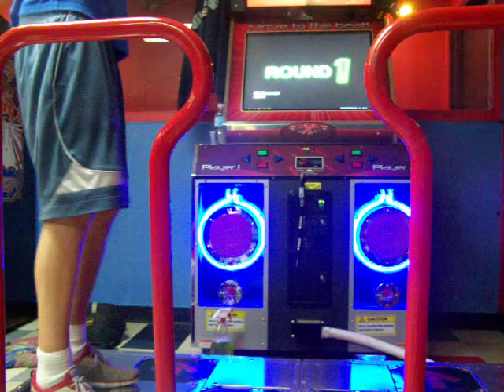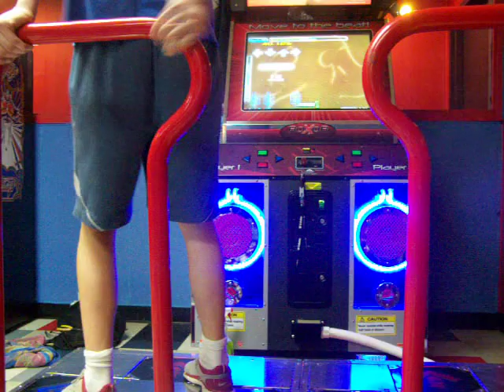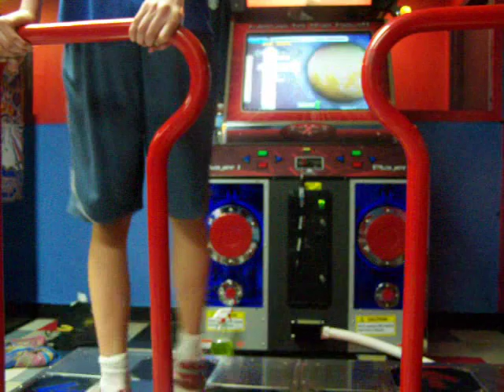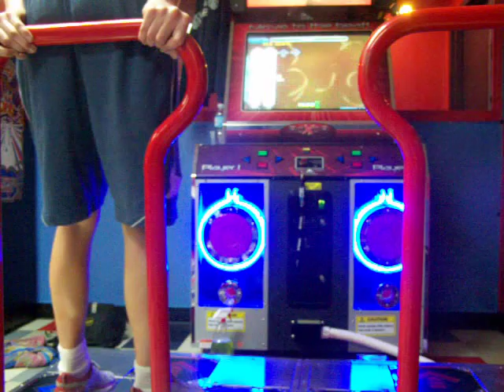BB Revenge 16 foot 94.13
From the gensokyo pack. 204 16ths. Make sure if you watch this, watch 4:00 and on.